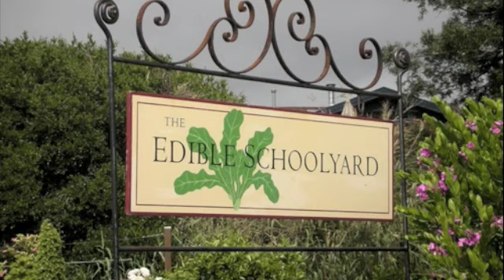The Agrarian Adventure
The inspiring story of the Agrarian Adventure